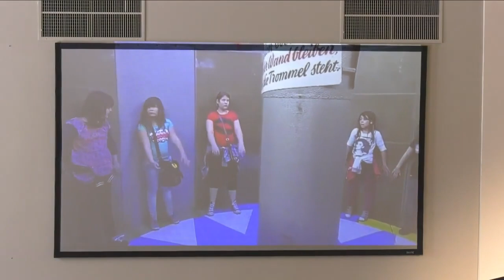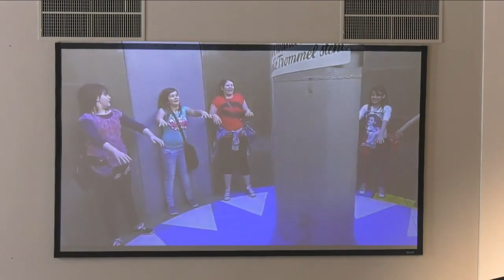Peter Roselle & Carolyn McCombs: We Serve the God of the Turnaround (Ephesians 1:11)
Ephesians 1:11 (TPT) says, "Through our union with Christ, we too have been claimed by God as His own inheritance. Before we were even born, He gave us our destiny, that we would fulfill the plan of God who always accomplishes every purpose and plan in His heart." Carolyn is the visionary founder of the New Destiny Family Success Center in Paterson, NJ

Be blessed.

Doing redemptive things in the culture not tied to any political motivation, tied to the eternal justice of Jesus, and He doesn't want one person to perish. Somebody can you mind standing up for a little bit longer? Because again, like I'm not on the front lines every day like Carolyn is, so there's many examples that she can give. And if you've been in the church, maybe what was it? Six or seven years ago when Lourdes came.

Carolyn McCombs
She was just coming out of a shelter for the domestic violence. She had two teenage sons and twin daughters. Her sons ended in a high school in Patterson, where they were bullied really badly. And as a result, we ended up connecting them with some resources and got them the help they needed until her sons persevered. Hopefully they're somewhere doing well. But at the end of the day, Lourdes was in need of work.

She came in as a volunteer to help out because she was so pleased with the support we've given her. And eventually we hired her as a family partner, i.e someone who would speak to other moms who might be in the same situation of domestic violence or whatever the need was. And she excelled, did extremely well. And in the process, she got a call from her dad and in Puerto Rico, that someone had come to visit who was, actually not coming to visit. He had gone to visit because he was a physician who was working on his, he was a surgeon, heart surgeon. So he's dealing with his issues of her father's heart. Long story short, that gentlemen ends up being a person that tried to date her when they were in high school, who her father kicked out the house. So long story short, he connected them and they started talking. And before you knew it, that flame was revived. She ended up going back to Puerto Rico, getting married and lives on some nice home on the beach in Puerto Rico.

Peter Roselle
Why? Because somebody opened the door and said, "I'm going to show up every day. I don't know when this is going to go right or wrong, but I just know I'm going to do my part. We're going to open the door and allow people to come in. She went from being homeless.” There was so much talent in this person that was being buried under all the problems that she was facing. But if somebody would just give a chance, Oh my God. If that's not the biblical way that the Lord wants us to interact with people, that doesn't mean you're naive. You know, Karen, you've heard every way that people try to game the system, you know, but that's okay. You know, that's the only way they know how to play the game. But now they're coming into a place that, yes, it's a community service center but it's also based on biblical values.

Carolyn McCombs
It's so important what you're saying pastor because we meet people all the time. And this is the reality. They don't want us preaching Jesus to them. They have, they've come they have a need but this is how they walk away. I felt love. And then that's the opportunity when we say, "Yes, that's the way Jesus uses us." That's a much more effective witness than me coming in, you know, giving somebody a Bible that they didn't ask for, but showing the love. And when they walk away, they say that place, New Destiny, when I walked in there, the love I felt, that's a testimony,

Ephesians 1:11 (TPT)
"Through our union with Christ, we too have been claimed by God as His own inheritance. Before we were even born, He gave us our destiny, that we would fulfill the plan of God who always accomplishes every purpose and plan in His heart."

That's the word of the Lord for all of us. So we all have a destiny. We, God's already designed the plan. We are the solution to these issues. One of the things pastor mentioned with summer learning loss, we way beyond that now. We have had a year of learning loss with these, with our children. So our children are probably going to emerge from this pandemic at least two to three years behind 'cause they were already behind a year some of them before the pandemic.